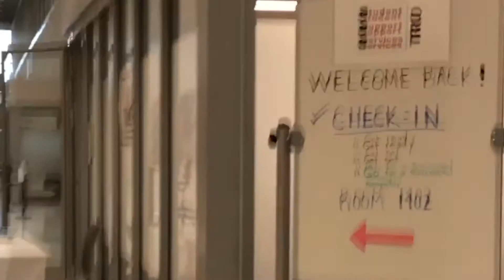College VLOG | Malcolm X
Hi Babies!

So in today's video I just want to show you all around my school. I'm sorry in advance for the lack of speaking throughout this video. It was really hard to get some clips in without people interrupting and walking in front of my camera. I will have much better vlogs for the future!